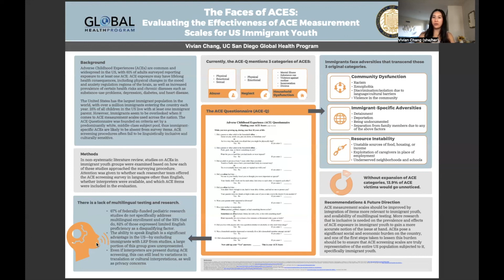Vivian Chang - 2022 Horizons Honors Thesis Research Project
UC San Diego’s Annual Horizons of Global Health Research Symposium is a unique opportunity for Global Health students to present their research about the diversity of global health work around the world. Faculty and students from across campus are invited to participate and contribute to building the UC San Diego Global Health community.

This year, our Symposium has gone virtual! We encourage you to explore our of our excellent honors student projects and hear their elevator pitches about the research that they have done for the 2022 Global Health Honors Thesis Cohort